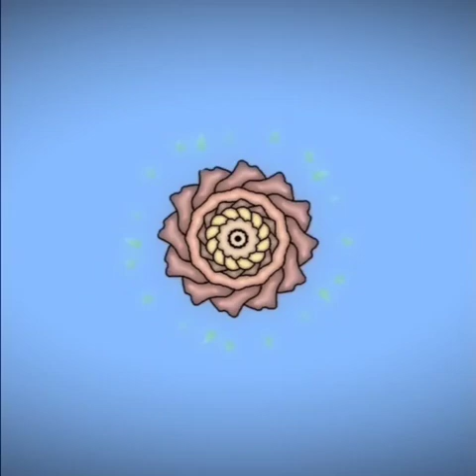♪Random Playlist♪ | NOT MY SONGS